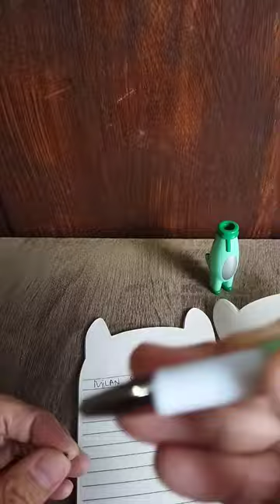Pulpen bentuk Jerapah super lucu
Pulpen bentuk Jerapah super cute